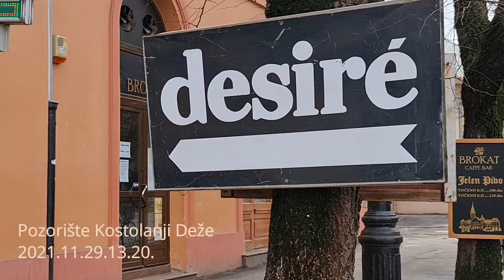Čaba i Đerđ o predstavi AMBER